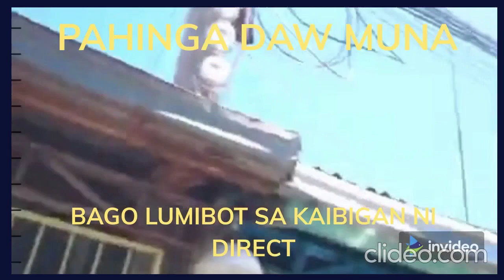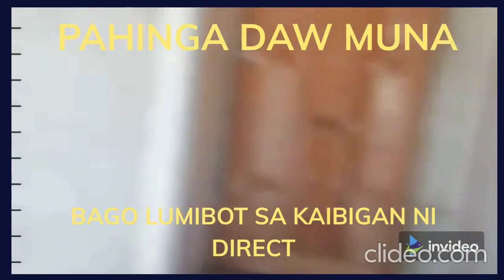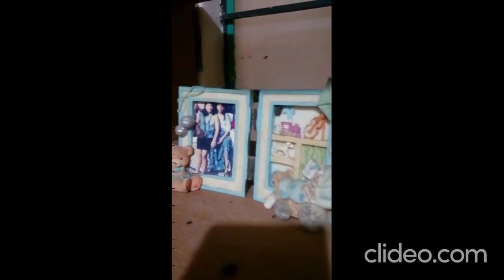HOUSE/ WITH DIRECTOR ENSIO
DITO KAMI SA BAHAY NAMIN SA AGL/MAKAPAHINGA LANG
NG KONTE/DALAWIN NAMIN ANG KAIBIGAN NI DIRECTOR
AT NAGING KAIBIGAN DIN NG MY LATE TATANG NA ISANG
GITARISTA NILA NOON SA DWJJ /NEXT VIDEO NAY FRIEND
NILA..